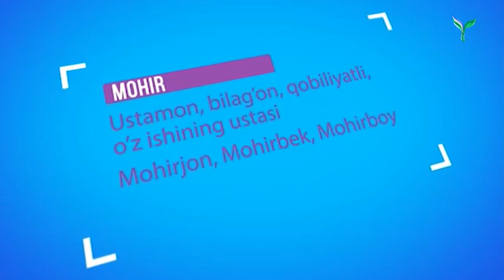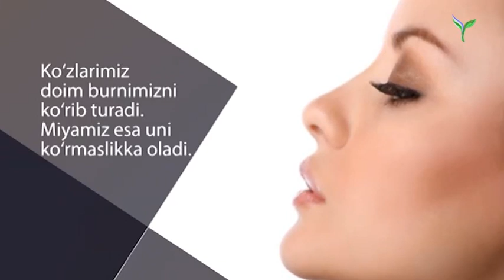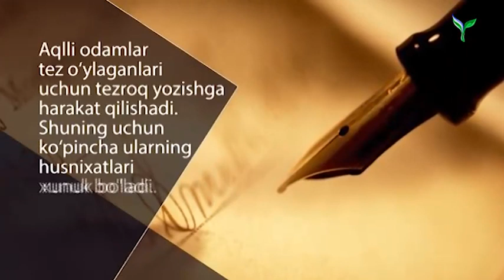Yangi kun dasturining 7 may soni